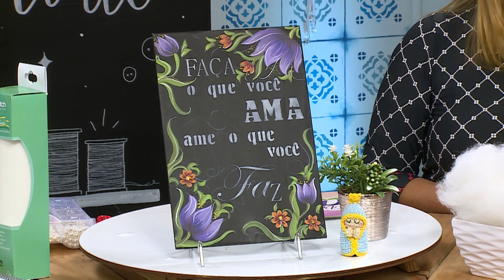Chaveiro Amigurumi Nossa Senhora por Joyce Pavanelli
Aprenda a fazer Chaveiro Amigurumi Nossa Senhora com a artesã Joyce Pavanelli. Confira!

REDE APARECIDA
A TV de Nossa Senhora